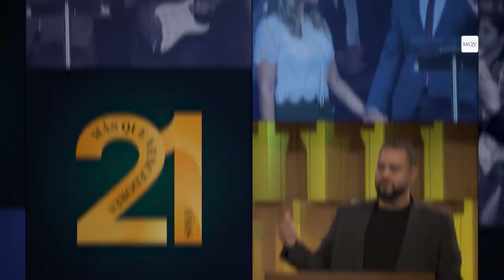Prédica del Pastor Adolfo Agüero - Bastate mi gracia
Gracia significa regalo inmerecido, ¡Dios tiene para dártelo en abundancia! Una muestra de ello es la salvación de tu alma a través de la obra de Cristo en la cruz.
¡No te pierdas este mensaje! ¡Dios quiere hablar a tu vida!